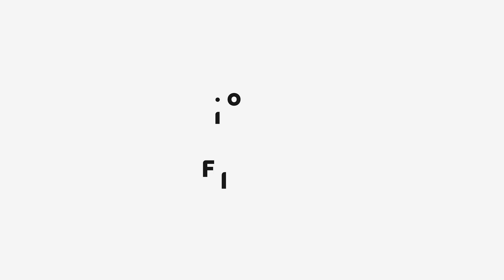Convertite en un experto en vino | Chegusan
Sommelier: Es el/la profesional que estudió sommelierie y trabaja comunicando o comercializando vino. Acá se puede estudiar en Cave o Eas.
Enólogo: Profesional que está a cargo de la elaboración del vino en el viñedo y en la bodega. Básicamente, es quien hace el trabajo duro. ⠀⠀
Catador: Así se hace llamar una persona que toma mucho vino para sentir menos culpa.

Si la etiqueta del vino dice: ⠀⠀⠀⠀⠀⠀
Madera, Roble o Barrica. Quiere decir que, durante su elaboración, el vino estuvo en contacto con madera. Ese vino se identifica por aromas a café, vainilla y coco.
Varietal. Es cuando un vino está compuesto por lo menos con el 85% de la misma uva. O sea que si tiene 85% malbec y 15% Cabernet franc, es un Malbec. Pero si tiene 84% Malbec y 16% Cabernet Franc, es un blend o un corte (que son dos palabras para la misma cosa).
Blend. Es un vino que está compuesto por más de dos tipos de uva y ninguna conforma más del 85% del blend.